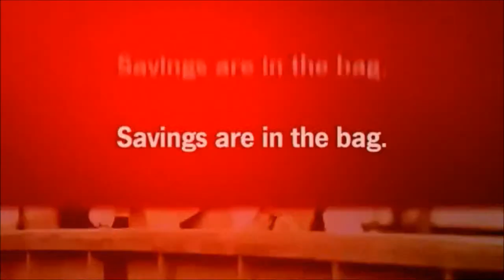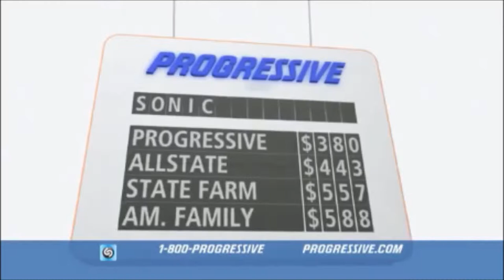TechDiveTV Commercial Commentary Episode 7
Today's Commercial Commentary will show you how to actually make money by buying car insurance.  Well, maybe...